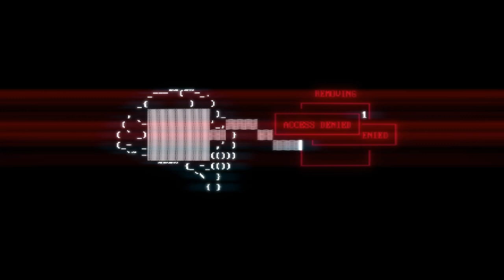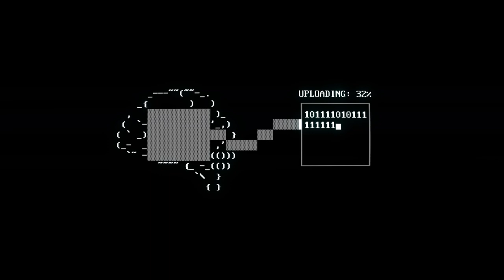Super hot ending